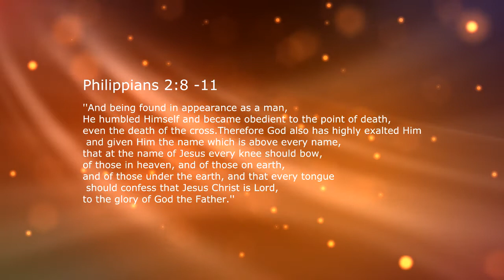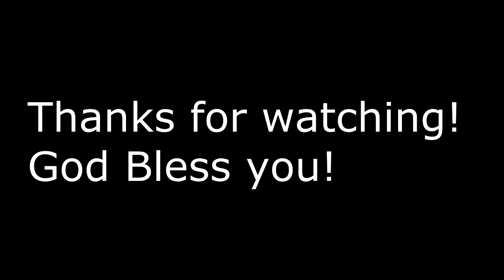Pr. Abraham Jacob (Thampan Kaithavanam) - Wrote over 1200 Christian songs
Wrote famous songs such as Pentecostu Nalil Mun Mazha peyicha and so on, he wrote lyrics for over 1200 songs christian songs.